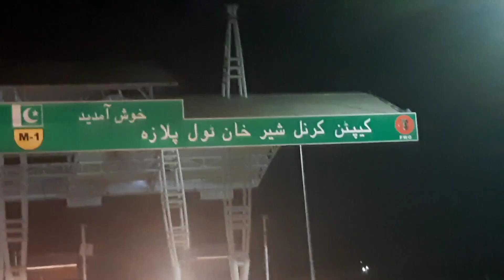Lahore to Kumrat || kumrat valley